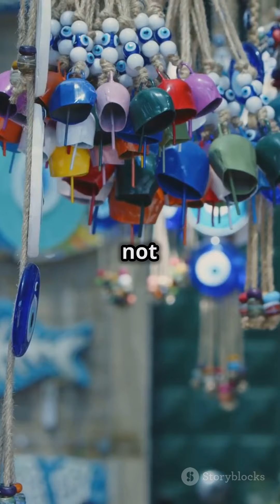Mystic Veve: The Magic Of New Orleans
Explore the captivating world of New Orleans voodoo with "Mystic Veve: The Magic Of New Orleans." Dive into the rich history, vibrant culture, and mystical traditions that make this city a hub of spiritual wonder. From the powerful symbols known as veves to the enchanting rituals, join us on a journey through the heart of New Orleans' magical heritage.